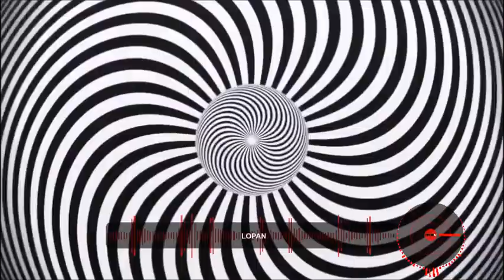Live Video Mix #1 by Wolven Cub Sorcery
All Original Music And visual collages by Wolven Cub Socery.